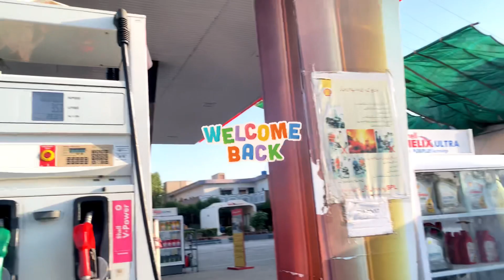Ajj Gaon gy | Life In Village | Most Beautiful Village in Pakistan 🇵🇰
A Day in Village❤️❤️❤️